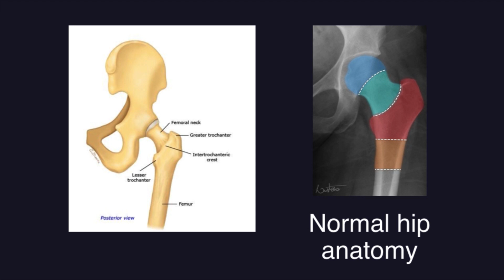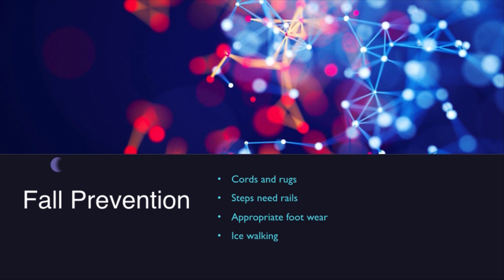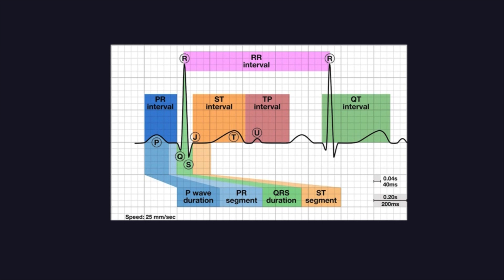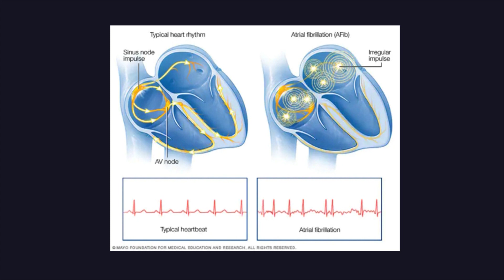Dr. Alan Lazzara on Staying Safe and Healthy During the Holidays